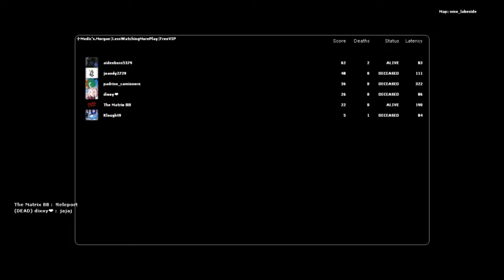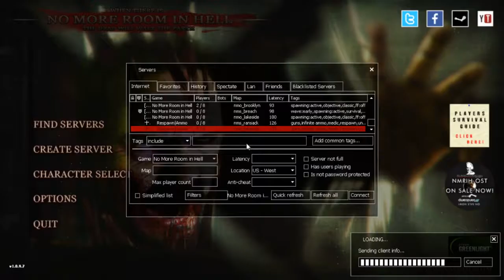Klought9 Trying to Survive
Grey Gaming. (Yes, I am old.)